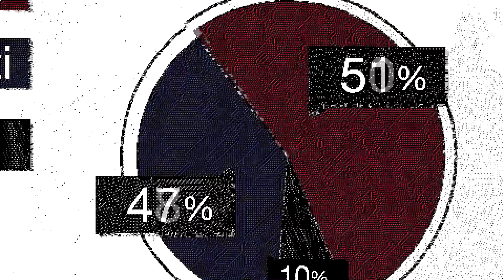WATCH DOGS 2 Walkthrough Part 22 - الألات الإنتخابية/السلطة للكعاب - DZ [1080pHD 60FPS Derdja]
Yo Salem,
حلقة جديدة حول لعبة 'شوف الكلاب 2' في هاته الحلقة سوف أكمل مهمة الحلقة السابقة و هي تخريب الإنتخابات المزيفة ل'إنفايت' بإستعمالها لفيروس في ألات الإنتخاب لكي تربح أصوات، المهم من الأخير سوف نحطم تلك الألات هاكم شوفو
و ما تنساوش تكملو الحلقة إلى الأخر فربما هنالك ما يعجبك في الأخير و ليس الأول و ترشقلك شكرا مسبقا على المشاهدة...

Thanks In Advance.